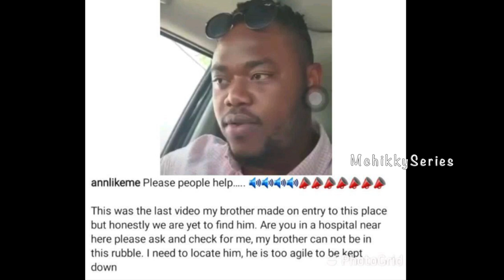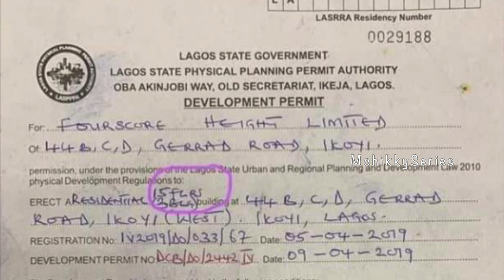The Hidden Truth about 21 Storey Building collapse in Ikoyi Lagos